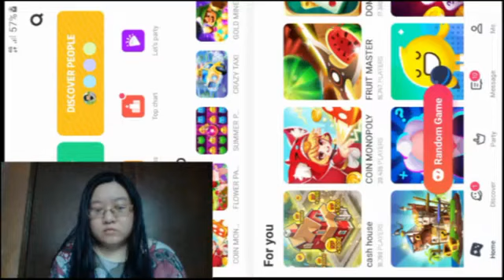Coin Monopoly gameplay. Hago